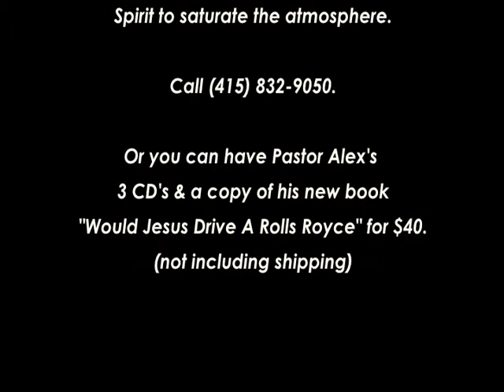Pastor ALEX M. TOEAINA [Promo Video] for The Album "Praise Is What I Do"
Pastor Alex's 3rd Album "Praise Is What I Do" has touched many lives. People say They use this Album as "THERAPY MUSIC". You can also use This Album during your "DEVOTIONAL TIME WITH GOD" It Sets The Mood Every where You go! ITS WORTH IT! Enjoy ALBUM #3! "PRAISE IS WHAT I DO" God Bless You All!